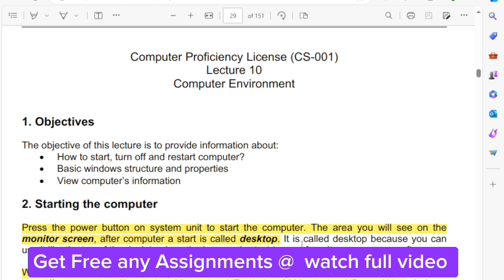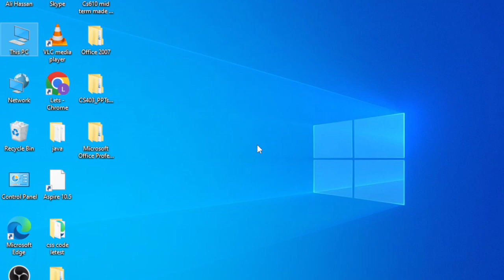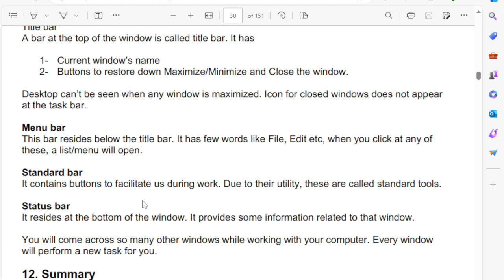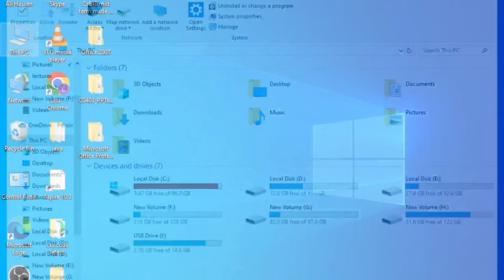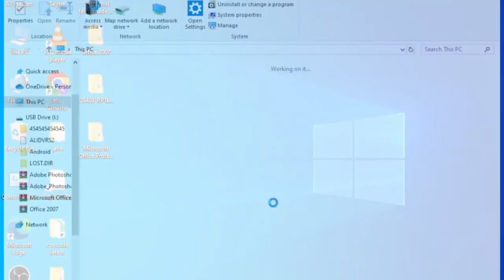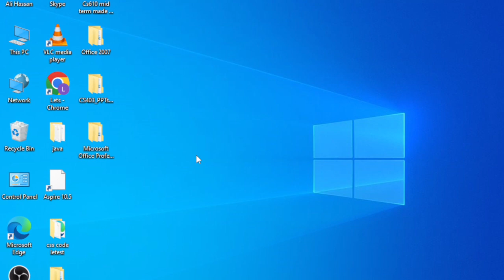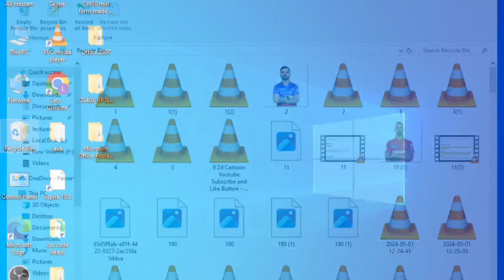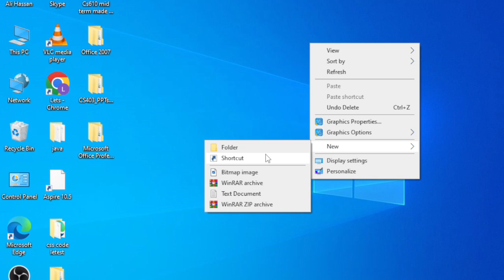CS001 Lecture 10, 11, 12 | CS001 midterm preparation 2024 | Lets study